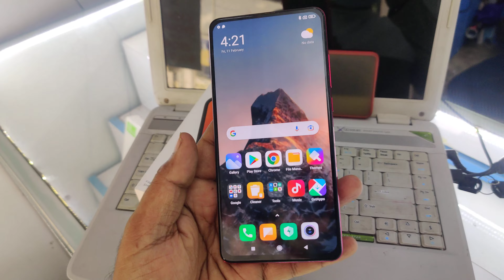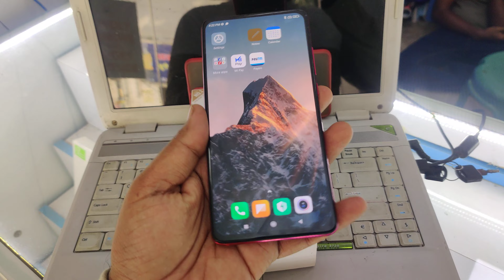XIAOMI REDMI K20 PRO | USEDMOBILES | 6GB+128GB | RS.12,500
Whatsapp me I send u all mobile details 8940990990

ADDRESS

AR MOBILES
NO 1, CAMP ROAD,
SELAIYUR,
TAMBARAM,
CHENNAI
LANDMARK BATHESDA CHILDCARE

Call and Check availability of this product